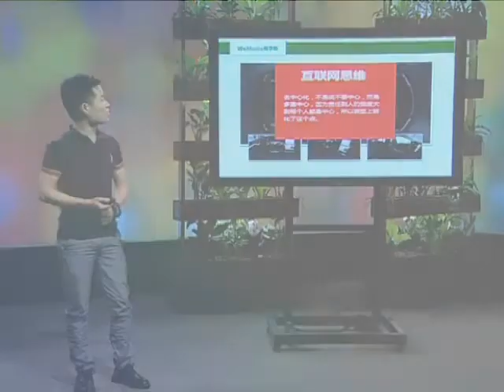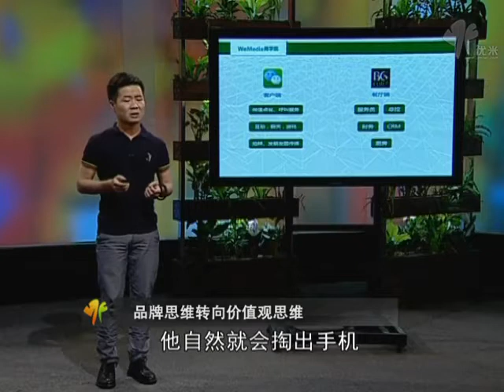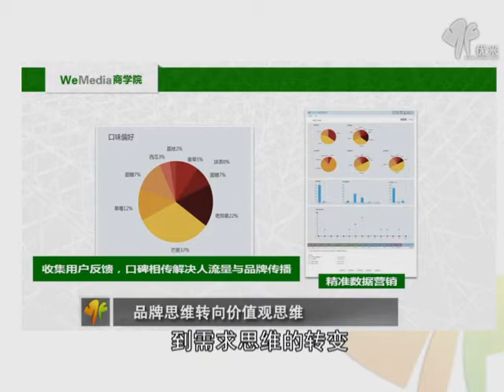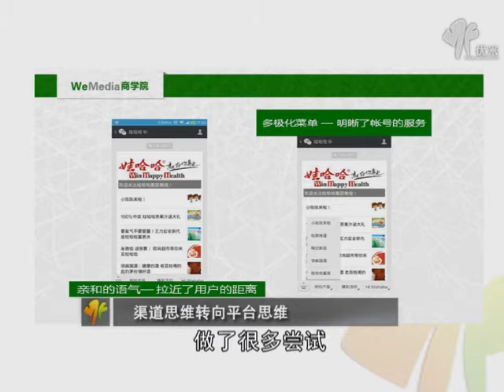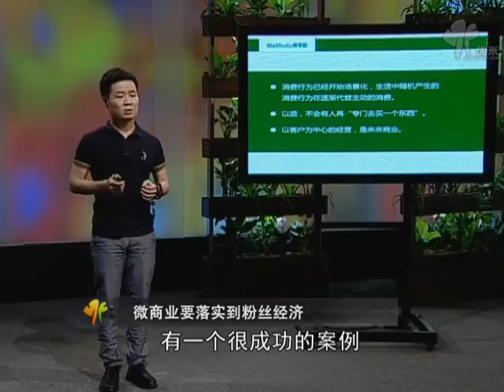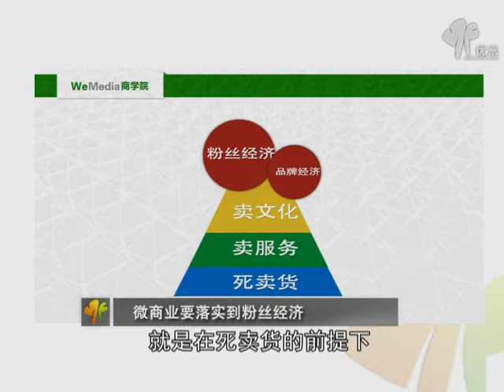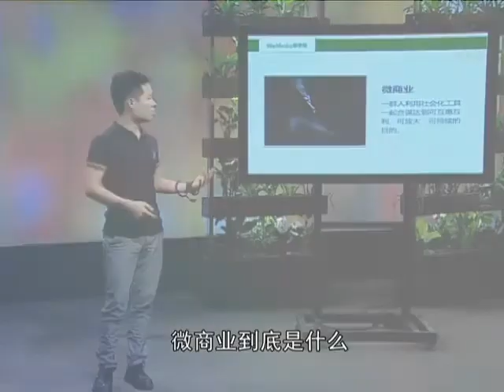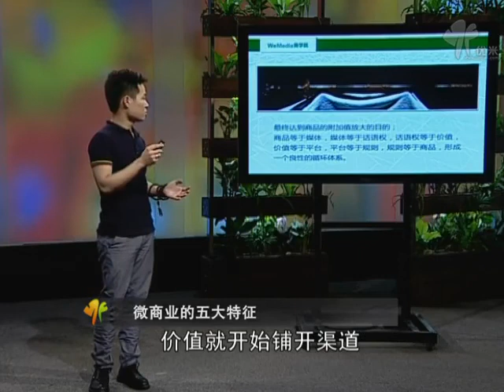落地打造全新微商业